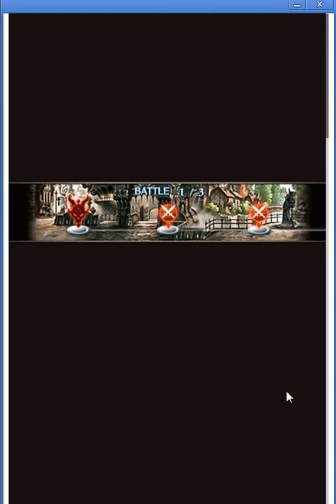【グランブルーファンタジー】食堂の伝統